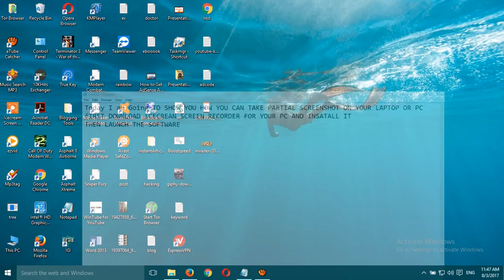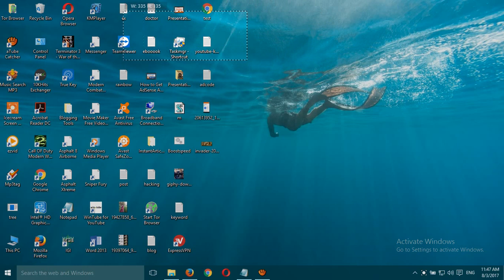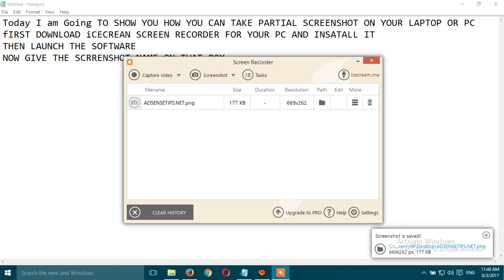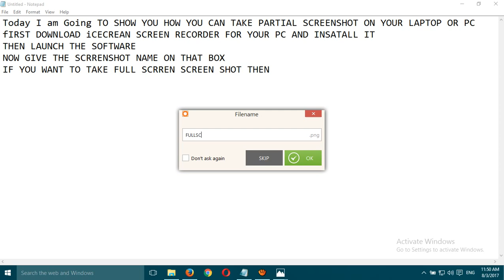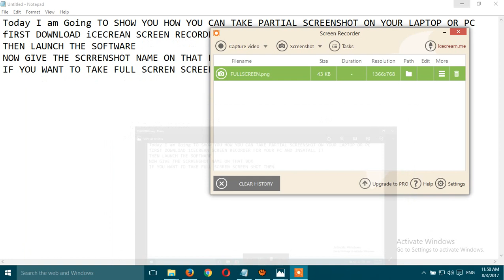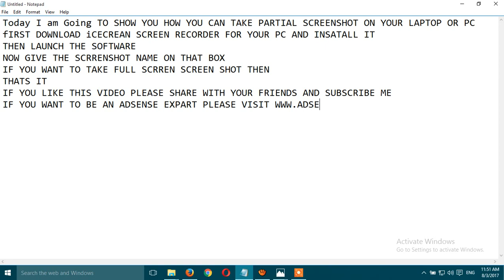How To Take partial and fulscreen screenshot on pc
In this video you will learn about taking partial and full screen screenshot on your pc